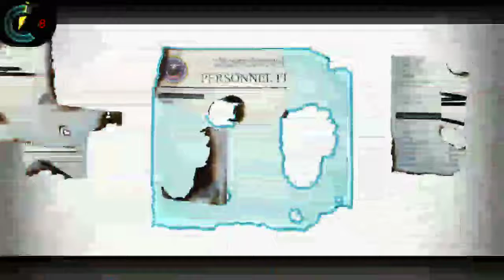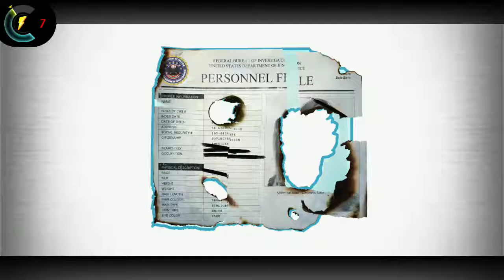Blacklist Conspiracy Reddington: Case 2 Ep 1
In this video we are going to start playing the Second Case of Blacklist Conspiracy. Sorry I didn't Upload Case One because it was accidentally deleted my bad.